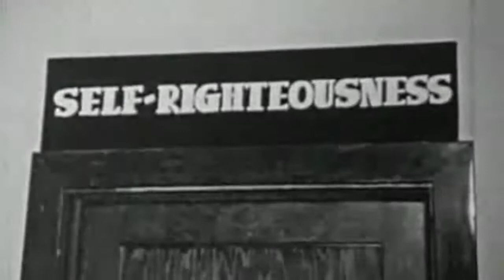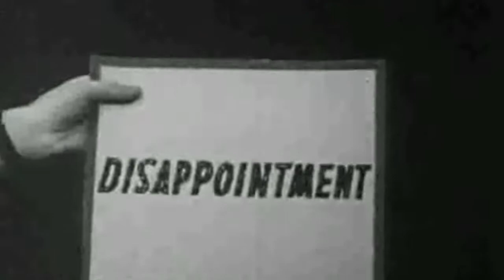River to the South.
off the Wrong Division Summer Solstice 2013 Compilation

recorded 04.17.13 B.R.
video: 07.02.13 B.R.

Freedonia Studios
St. Louis, MO

Jay Zelenka: reeds
Dave Stone: reeds
Jeremy Melsha: trombone, audio, video
Rick Weaver: percussion
Derrick Leu: guitar
Ray Johnson: guitar, electronics, audio
Aaron Smith: Juno, electronics